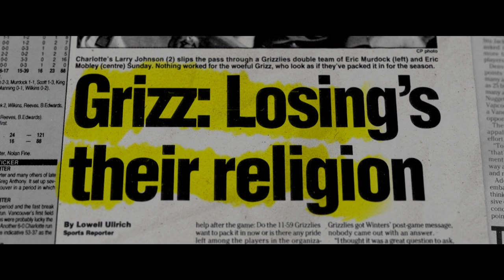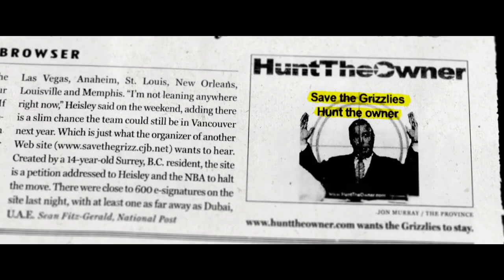The Grizzlie Truth trailer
Kathleen S. Jayme (Finding Big Country) is out to solve a true sports crime: who robbed us of the Vancouver Grizzlies? Revisiting the short history of those bad luck bears, Jayme’s documentary doubles as a testament to the enduring passion of true teal blue fans. It’s this passion that fuels a dogged odyssey that finds her connecting the dots and reconnecting with the Grizzlies heroes and villains, including former players like Shareef Abdur-Rahim and Mike Bibby, and the team’s architect, Stu Jackson.